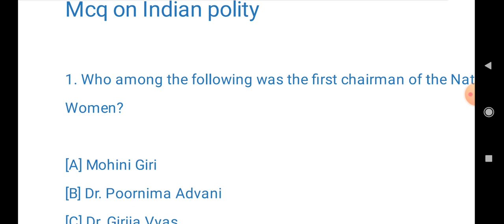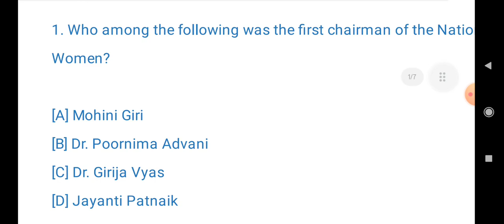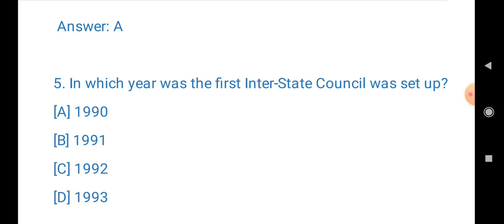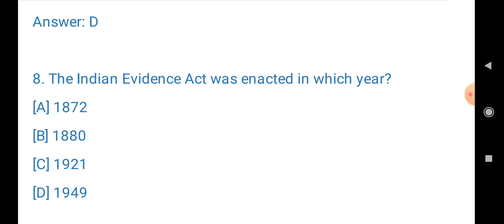Indian Polity mcq with special reference to Assam Assam Direct Recruitment 2023 Grade3 and grade 4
do join online class for Assam Direct recruitment 2023

pay monthly fees 200 rupees through phonepe/Goat/paytm to 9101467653 and send screenshot to watsaap 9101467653